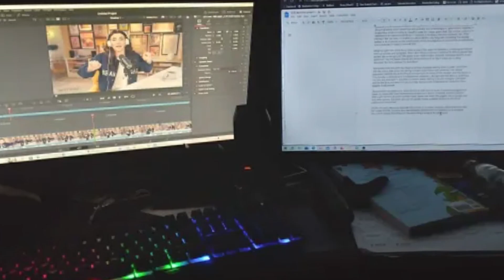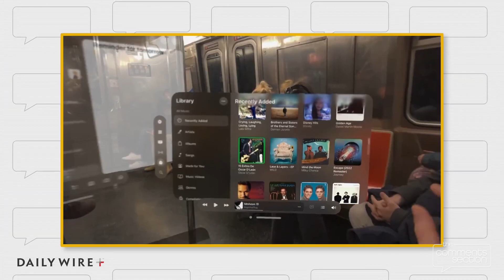Don't Fear Lame Goggles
Video discussing the apple vision pro